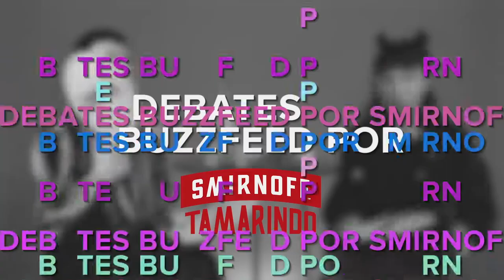Ophelia en BuzzFeed, con Smirnoff: Debates por la Identidad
La gente bonita de SmirnoffMX junto con Buzzfeed me invitó a un debate en el tema de las identidades lgbtttiq+ .. la pasamos requete bonito. No se pierdan el video completo con más personas, este que estoy subiendo acá es solo lo mío :D

¡Hablemos en redes!